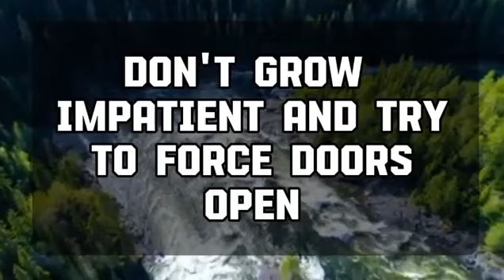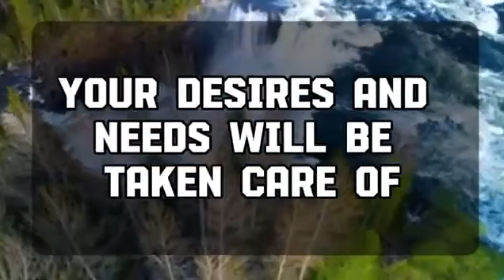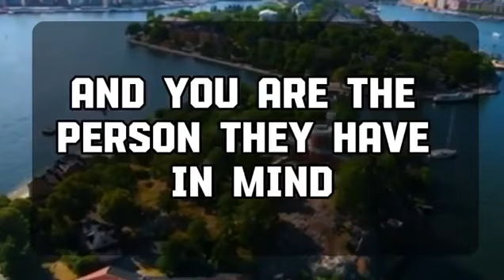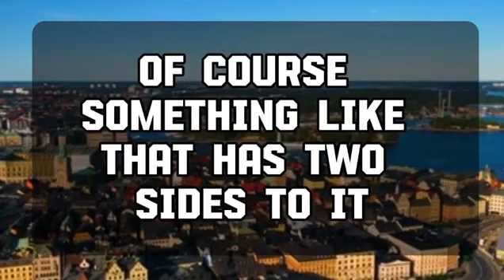Angel message: They said that love was terrifying and tender💌 God message ||Universe message